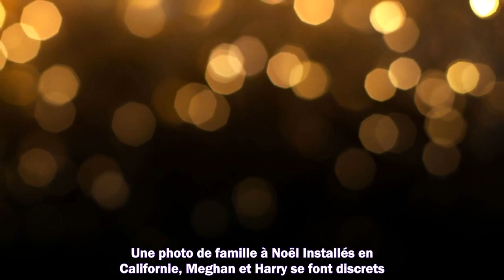Camilla Parker Bowles la duchesse de Cornouailles prend sa revanche sur Meghan Markle